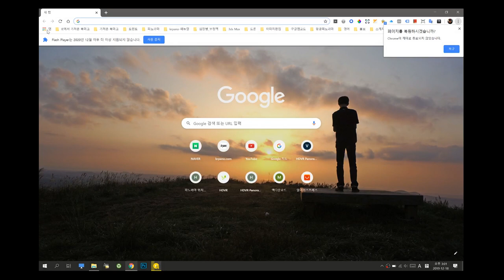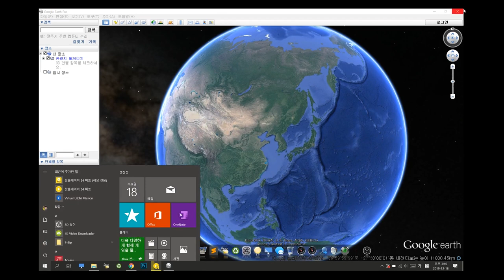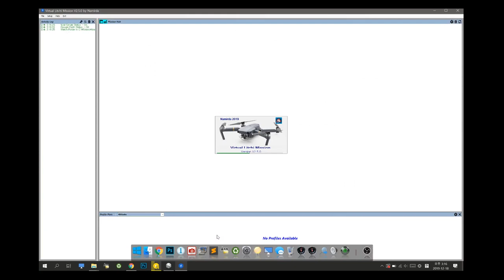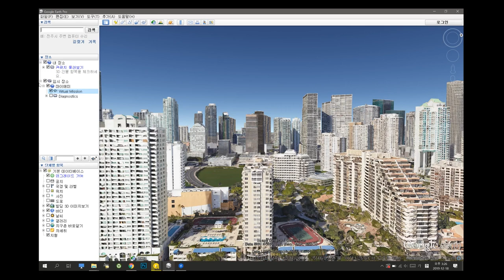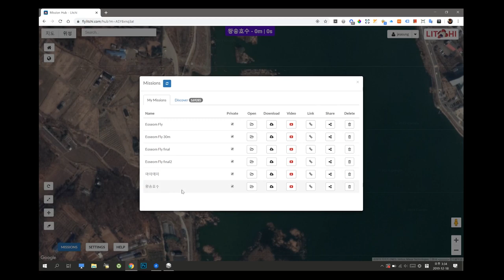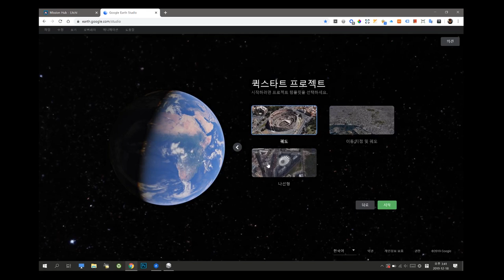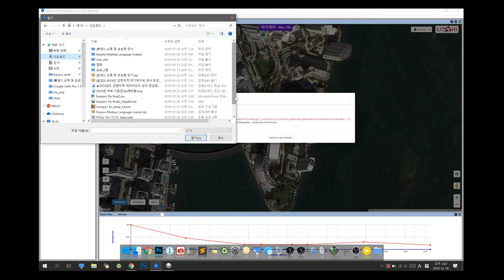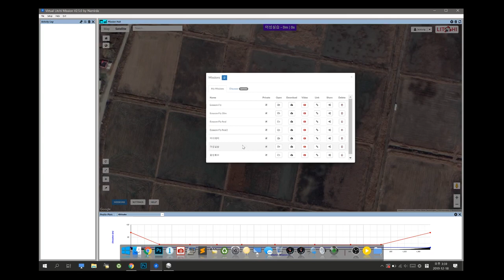Virtual Litchi Mission 웨이포인트 가상 비행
버츄얼 리치 미션앱으로 웨이포인트 가상비행을 수행해서 부적절한 웨이포인트를 수정하고 비행 경로를 정교하게 만드는 방법입니다.